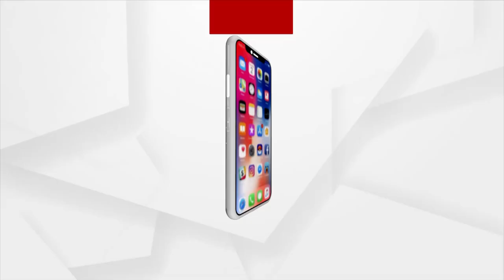HEADLINES@11AM | 13 OCT 2021 | Argus News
+ ରାଜଧାନୀରେ ମନୀଷ ଅନୁରାଗ ମୃତ୍ୟୁ ମାମଲା
+ କେନ୍ଦୁଝର ସଦର ବିଧାୟକ ମୋହନ ମାଝୀଙ୍କ ଗାଡିକୁ ବୋମା ମାଡ ଘଟଣା
+ ପୀଠେ ନବମୀ, ମଣ୍ଡପରେ ଅଷ୍ଟମୀ
+ କଳାହାଣ୍ଡିର ଆରାଧ୍ୟା ଦେବୀ ମା’ ମାଣିକେଶ୍ବରୀଙ୍କ ଛତର ଯାତ୍ରା
+ ଗଞ୍ଜାମ ପାତ୍ରପୁର ବ୍ଲକରେ ବିପର୍ଯ୍ୟସ୍ତ ସ୍ବାସ୍ଥ୍ୟ ସେବା
+ ଘନୀଭୂତ ହେଉଛି ଉତ୍ତର ଆଣ୍ଡାମାନ ସାଗରରେ ସୃଷ୍ଟ ଘୂର୍ଣ୍ଣିବଳୟ